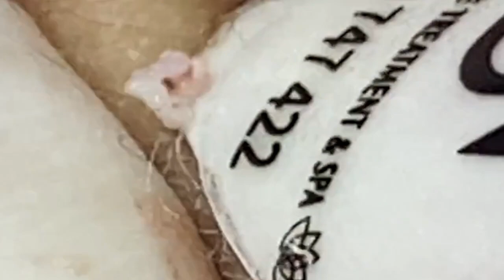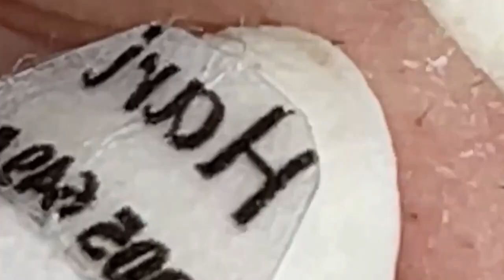الوقت المناسب مع فيديوهات الغاز الطبيعي المسال SDS 1802